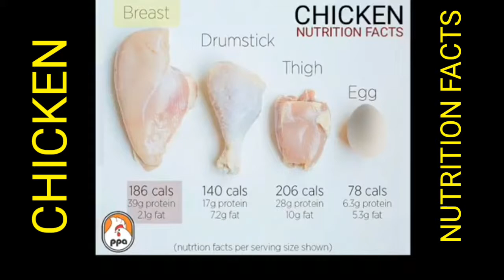CHICKEN NUTRITION FACTS